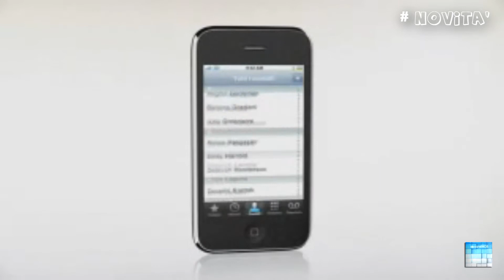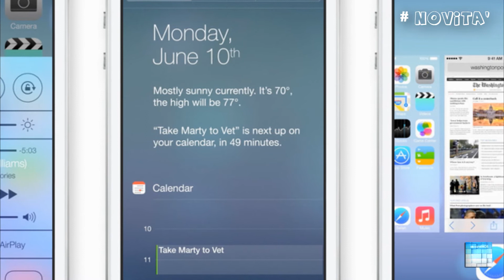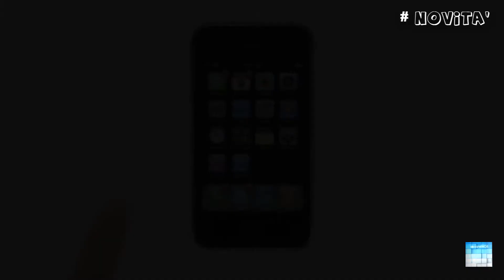Apple - I "vecchi" dispositivi sopravvivono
Hai un Iphone 3g o 3gs?
Nessun problema! da oggi apple permette di installare versioni precendenti di un applicazione per permettere l'installazione di app anche su versioni "vecchie" di IOS!
Siete invitati a lasciare un commento e un giudizio (mipiace/nonmipiace)
Inoltre ti avviso che è in apertura il nuovo portale alexansbrostv.tk